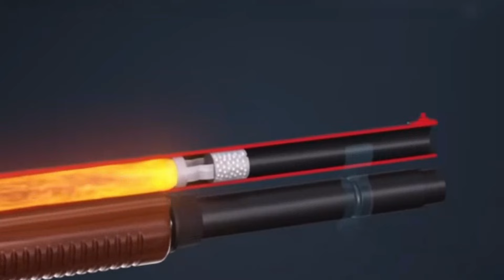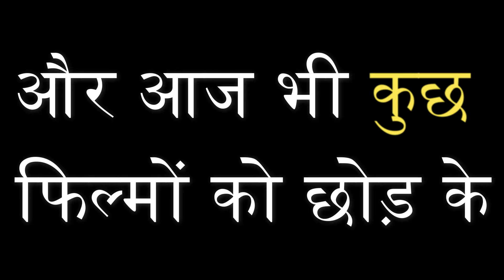Mother India Ka अचूक निशाना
Mother India shot her son because the son was trying to kidnap the daughter of a rich man… How was mother India's aim so amazing.

Mother India had no experience of shooting, then how come?

The minds of Indian film makers are so focused on drama that they do not pay attention to the logic.. Even less attention is paid to scientific technical details in Indian films, even if it is a great film like Mother India.